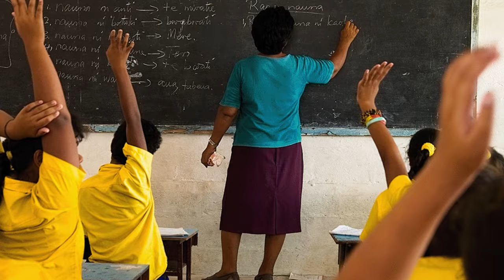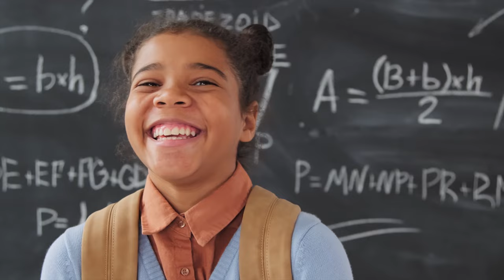Biggest Mega Construction Projects that will change Kiribati in 2024 - 2030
Top ongoing and completed megaprojects in Kiribati
Embark on a captivating journey to the island nation of Kiribati, where ambitious infrastructure projects are transforming the landscape and shaping the future. Discover the transformative impact of these mega projects, from enhancing transportation and connectivity to bolstering resilience against climate change.

Kiribati Mega Projects, Infrastructure Development, Climate Resilience, Economic Growth, Sustainable Development, Pacific Islands

You can use this link and start creating human-sounding voiceovers just like the one in this video.